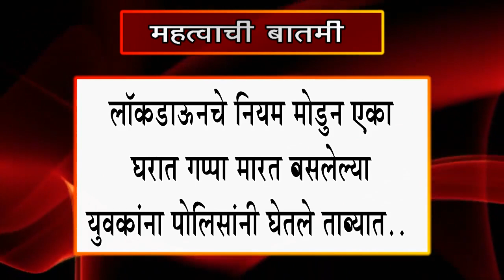जमावबंदी आदेशाचे उल्लंघन करून एका घरात गप्पा मारत बसलेल्या युवकांना सातारा पोलिसांनी घेतले ताब्यात